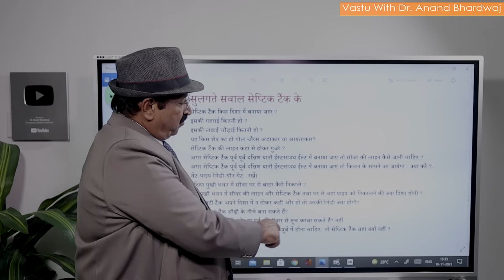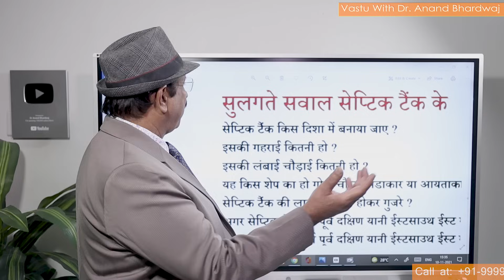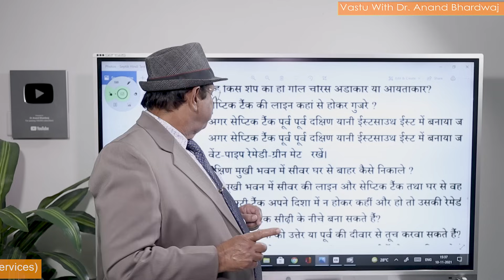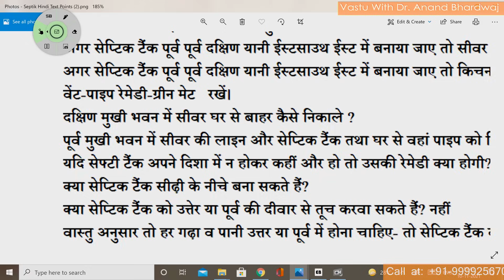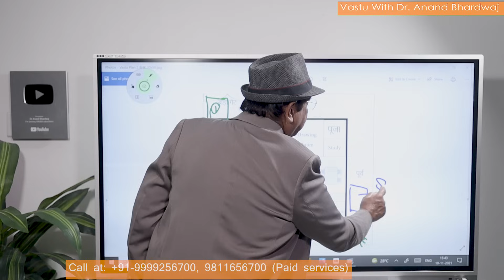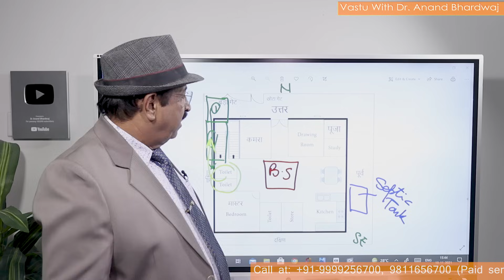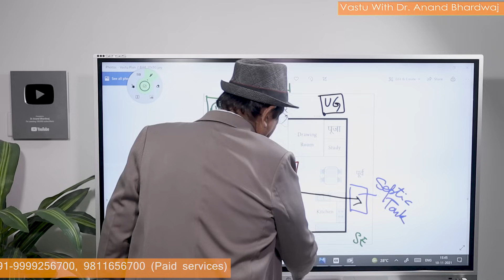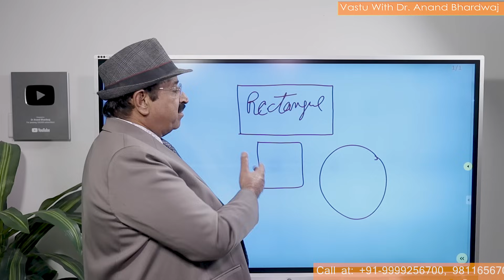भाग-1: सेप्टिक टैंक और वास्तु, Septic tank Vastu, Vastu for septic tank, Vastu for home, Septic Tank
अगर आपने मेरे इस चैनल को सब्सक्राइब कर किया है तो उठाएं इस स्पेशल सुविधा का भरपूर लाभ- जो है केवल सब्सक्राइबर्स के लिए- कल से सब्सक्राइबर्स के लिए खास विशेष सुविधा- पाएं हर सवाल का जवाब - प्रश्न को डालें कमैंट्स में और पाएं उत्तर डायरेक्ट डॉ आनंद भारद्वाज जी से- सेप्टिक टैंक का वास्तु कनेक्शन-वास्तु और सेप्टिक टैंक-आज हर सवाल का मिलेगा जवाब-मल-पदार्थ निस्तारण-गहरा रहस्य सीवर-टैंक का-वो सवाल जिसका आज तक कोई जवाब नहीं मिला-साथियों अगर आप वास्तुशास्त्र में थोड़ा सा भी विश्वास करते हैं तो यह यूट्यूब वीडियो स्पेशल आपके लिए ही बनाई जा रही हैं ताकि आपके मन से वास्तु के बारे में सभी वेहम और अंधविश्वास खत्म हो और आपको पता चले कि वास्तु के साथ साइंस यानि विज्ञान कैसे चलता है डॉ0 आनंद भारद्वाज एक ऐसे वास्तु कंसलटेंट है जो कि हर विषय के बारे में बहुत गहरा ज्ञान रखते हैं और अपने साधारण सी भाषा में सब को समझाने का प्रयास करते हैं। इसलिए इनके वीडियो बहुमूल्य हैं। एक भी वीडियो छोड़ने का नहीं होता है ।  इस वीडियो में डॉ0 आनंद भारद्वाज आपको बता रहे हैं कि अगर आपका सेफ्टी टैंक नहीं बना है या पहले से बने बनाए मकान में रहते हैं जिसमें किसी भी दिशा में सेप्टिक टैंक बना है तो घबराने की या चिंता करने की कोई बात नहीं है Dear subscriber, if you want to listen to Dr. Anand Bhardwaj who is expert in Vastu corrections without demolition and he deals in every type of factor related to Vedic Vastu and modern Vastu shastra. That is why this youtube videos are like by everybody and in this current video he is going to tell you something about septic tank Vastu or septic tank Vastu for east facing house which is very difficult to locate as per Vastu shastra. Vastu for septic tank is a very big topic and septic tank Vastu for correct place is to be defined by a Vastu consultant who is expert in his field and master of Vastu therefore Vastu for home is a subject of Dr. Anand Bhardwaj who every time tells that if you are searching any Vastu consultant and you are locating Vastu consultant near me then Dr. Anand Bhardwaj shall be immediately on the search panel because Vastu shastra contains Vastu tips about everything including septic and septic tank. Vastu for septic tank is related to Vastu and septic tank choking or overflowing problems are co-related internally because if the septic tank is not built as per Vastu shastra and technical engineering technology than the dirty water shall be flowing inside the house which is very negative Vastu and septic tank Vastu location is to be decided in the northwest direction of the house of the open area. Septic tank Vastu position is defined by Dr. Anand Bhardwaj in this youtube video and Vastu shastra for home is a main subject of making any sewer tank or safety tank. ETP & STP plant in the commercial buildings are in the industries. Direction of safety tank as per Vastu is also going to be defined in this youtube video and direction of septic tank is very important factor because if the direction of safety tank in northeast or Ishan corner then it is very serious Vastu defect and Vastu for home, office safety tank and Vastu consultant who is matured can be able to give you the right and genuine Vastu tips for septic tanks which are very useful for you. Dr. Anand Bhardwaj defines that that septic tank may also be located in between east and southeast as the last option for east or south facing premises. Thanks.